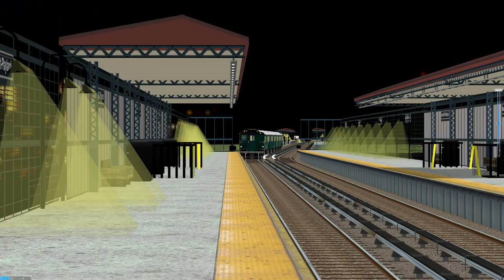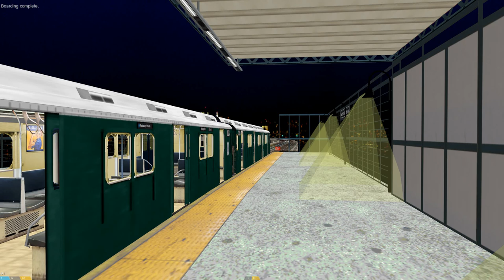Openbve Green Hornet R10's spotted on (H) shuttle route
Paint Schemes: The R-10's various paint schemes were as follows: two-tone grey/orange (1948-circa 1967); tartar red (1962-circa 1966 on the following cars: 1822 (ren. 2969), 1850 (ren. 2997), 3099, 3101, 3137 and 3342); navy blue/white with and without blue stripe (1965-circa 1970), silver/blue (circa 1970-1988) and dark green with silver roof and black front hood (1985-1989 on the GOH Westinghouse units only).

General Overhaul: The R-10's GOH rehabilation program between December 1984 to February 1986 was simply an interim measure to get the entire car fleet in a non-graffiti state and await the ultimate arrival and replacement by the R-68/68A's. The rehabilation of each one of the 110 R-10's was done in-house at a cost of $65,000.

Scrapping: The last R-10 car to be removed from NYCTA property was #3081, which was the only surviving G.E.-equipped unit in existence. The bulk of the scrapping of the remaining R-10 cars ended in June 1990.Cars renumbered 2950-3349 in 1970
Last R-10 train in revenue service was in September 1989, most likely Friday, September 8, 1989 with just only one train on the "C". The following Monday, there were no R-10's listed on the "C" line car assignment sheet. The Electric Railroaders' Association sponsored a "Farewell to R-10 Fantrip", held October 29, 1989, which consisted of cars 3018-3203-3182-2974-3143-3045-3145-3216, probably the last run of R-10 cars with (non-revenue) passengers.

For as little as $1 you can help me fund new DLC and games to bring you more great videos! And for you Omsi America fans, this money will go to new future projects.